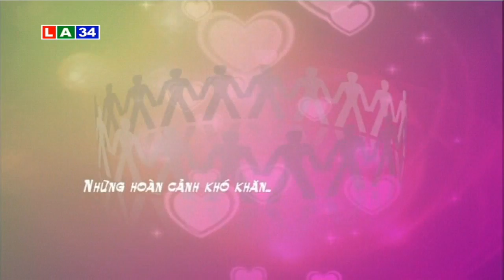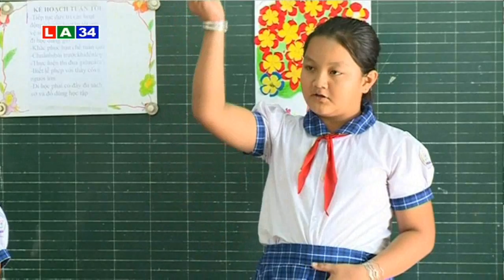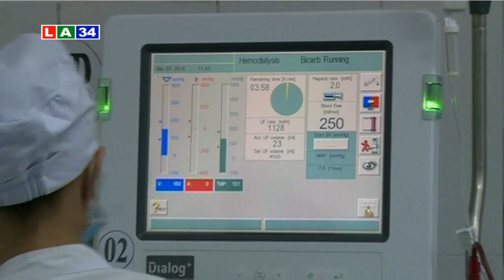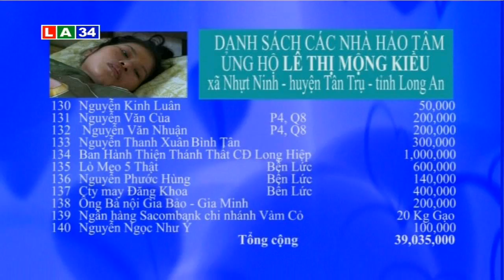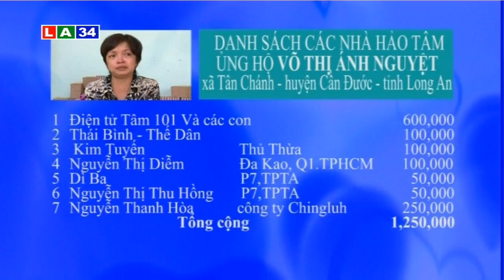Vượt qua hiểm nghèo : Hoàn cảnh chị Hồng Điệp | LATV